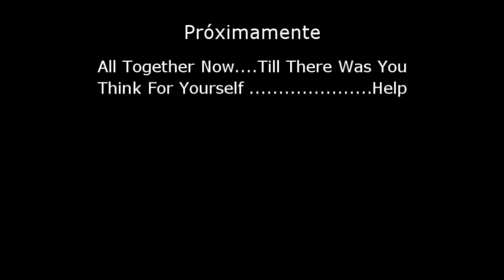Tutoriales Beatles - For No One - Piano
Parte de piano de For No One, la gran balada de Paul del álbum Revolver.